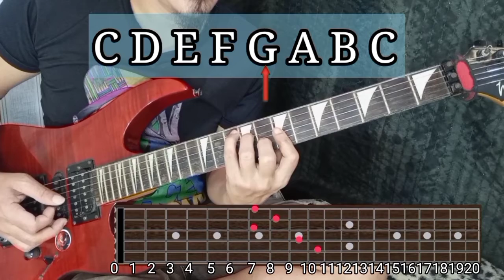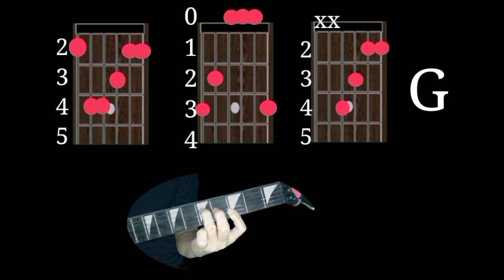GUITAR TUTORIAL for beginners PART 2( binisaya version).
GUITAR TUTORIAL for beginners( binisaya version).part 2.